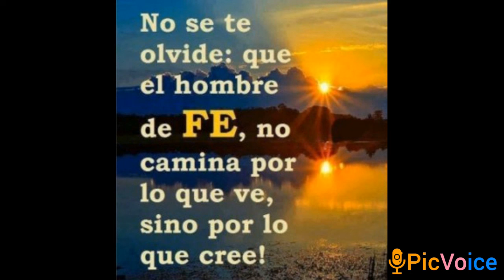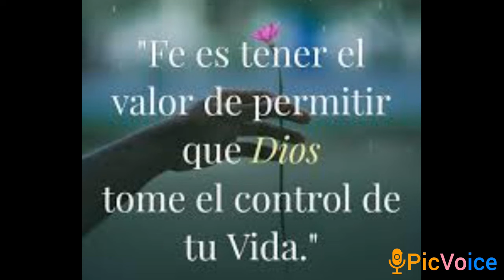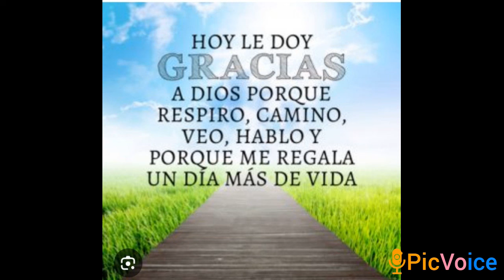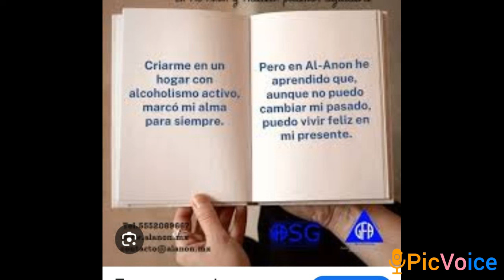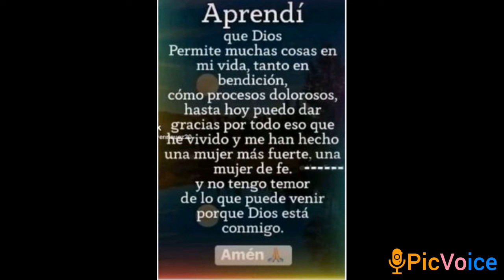13 de noviembre de 2024